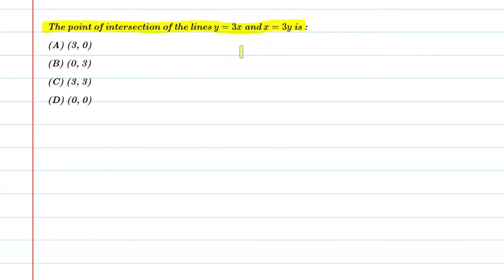The point of intersection of the lines y=3x and x=3y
Que.The point of intersection of the lines y=3x and x=3y
From the Chapter:Pair Of Linear Equations In Two Variables Chapter-3 For Class 10th

1. Free Online Live Maths Classes Schedule
2. NCERT Textbook Video Solutions
3. Latest Updates Related To CBSE & Your Studies
4.Counselling Sessions
5.Free Study Material.